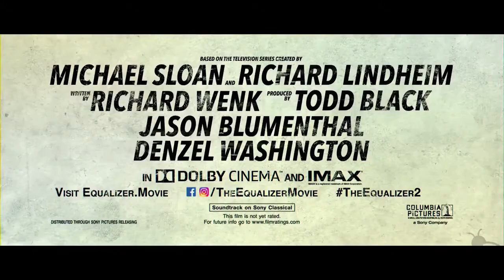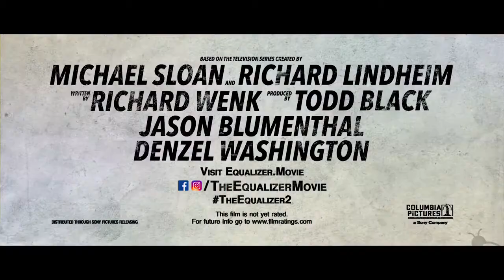The Equalizer 2 Trailer 2 2018 Denzel Washington Movie - Lensa Movie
Trailer Official Film The Equalizer 2. Tonton video lengkapnya di Lensa Movie.